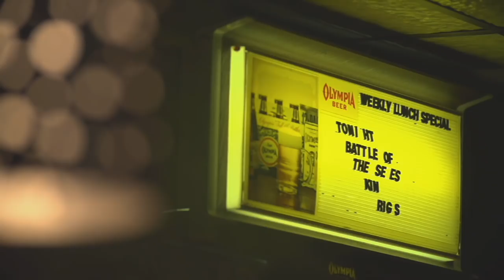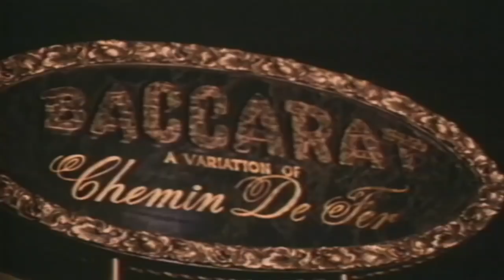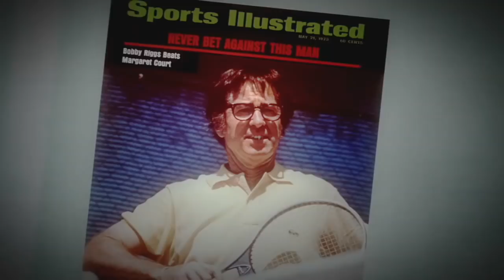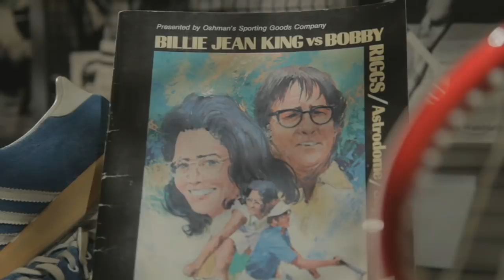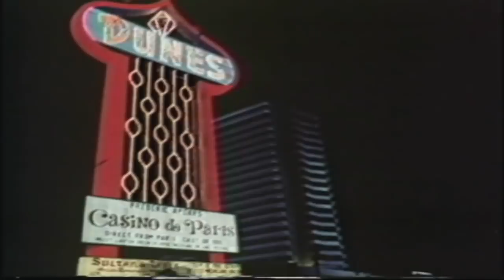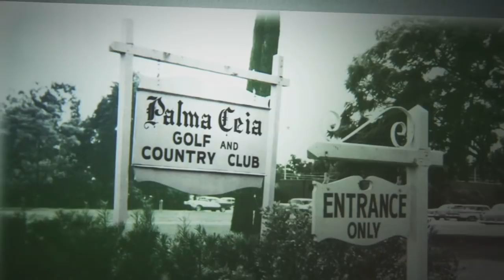Did Bobby Riggs throw the match against Billie Jean King?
Bobby Riggs: The Match Maker